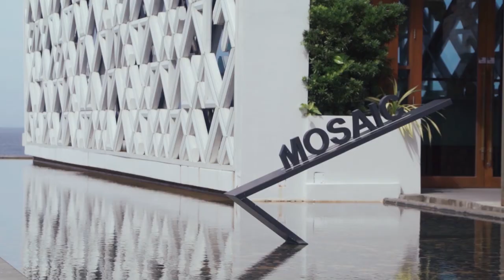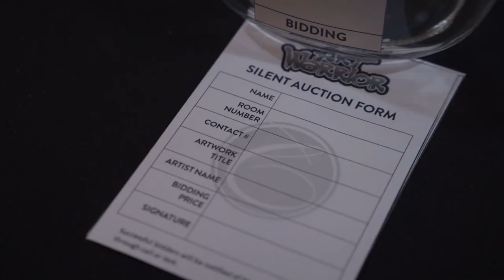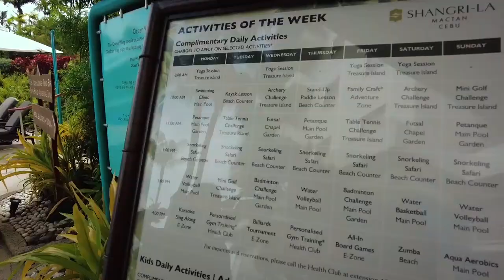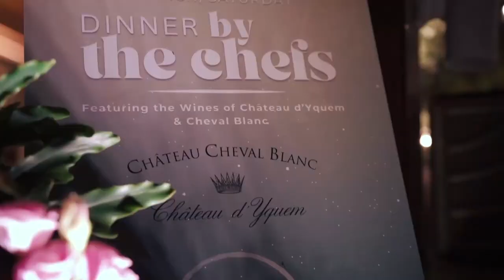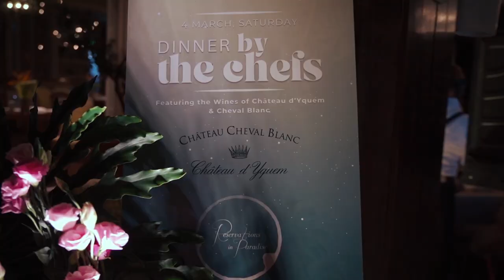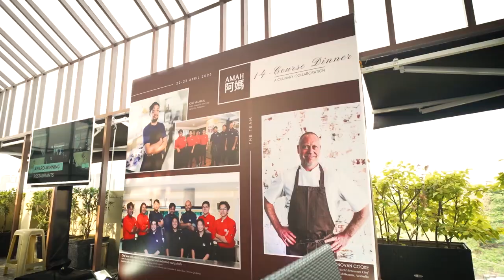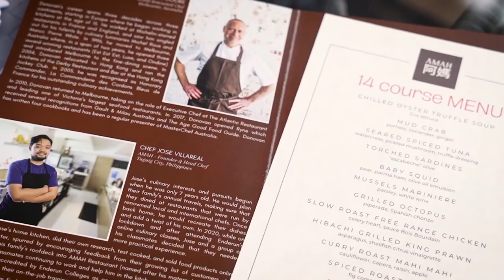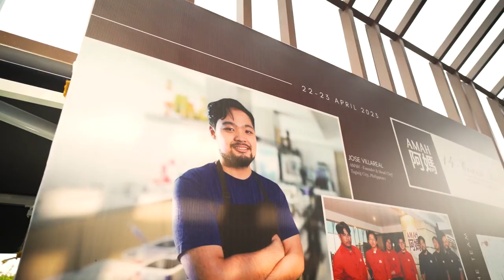Discover the latest happenings in Crimson Boracay, Shangri-La Mactan, and AMAH | In The Metro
This summer, we travel to discover the most exciting happenings in town only here, ’In The Metro’.

Get ready to show your art in Boracay! Witness 12 talented artists as they compete in the very first ‘Art Warrior’, a live art painting competition held in Crimson Boracay.

Shangri-La Mactan, Cebu kicks off its 30th anniversary with ‘Reservations in Paradise’, a gastronomical event for wine and food lovers! In partnership with Bacchus International, this event features premium wines from Louis Jadot, Port Blends by Graham, Chateau d’Yquem & Cheval Blanc paired with wonderful dishes curated by the chefs of Shangri-La.

A hidden roof deck restaurant with an amazing view of the metro, AMAH showcases a delightful 14-course menu - a collaboration between world-renowned chef Donovan Cook from Melbourne, Australia, and its head chef, Jose Villareal.